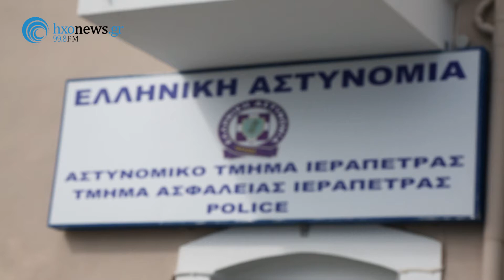Ο δικηγόρος Μ. Καλαϊτζάκης για το αυτόφορο του προέδρου γηροκομείου Ιεράπετρας.